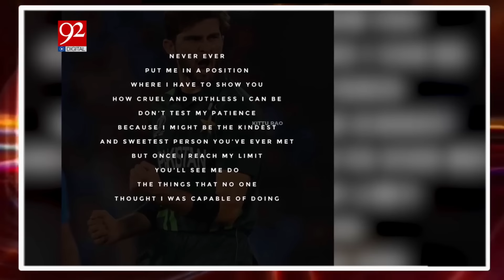Pakistani People's Dream 😂 Want To Buy King Kohli!